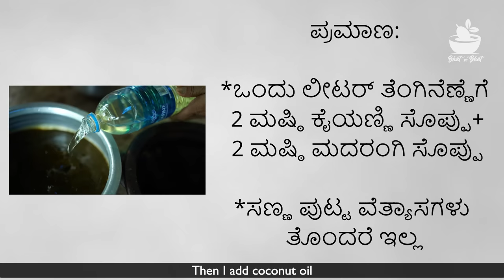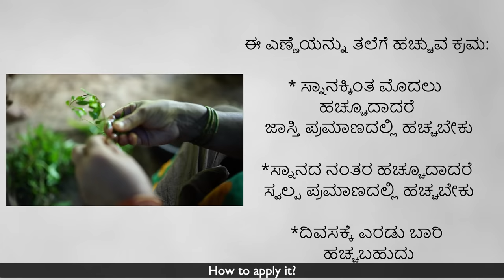White hair problem..! Home remedies here to stop..🛑 | white hair to black hair: natural oil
White hair problem..! Home remedies here to stop..🛑 | white hair to black hair naturally | Hair care oil | ಗರ್ಗದ ಎಣ್ಣೆ |

Youth of current era faces a main problem of hair whitening due to life style or unhealthy food.  So here is a herbal oil which can be a home remedy and it helps in minimizing the problem of silver hair in young generations. Here we use mainly 3 ingredients- false daisy or local bhringaraja and natural henna leaves and of course coconut oil. It can be applied 4 hours prior to taking bath or twice a day in a very little quantity.

Ingredients--
 2 fistful of Henna leaves
2 fistful of false daisy leaves
1 ltr of coconut oil
a pinch of green camphor